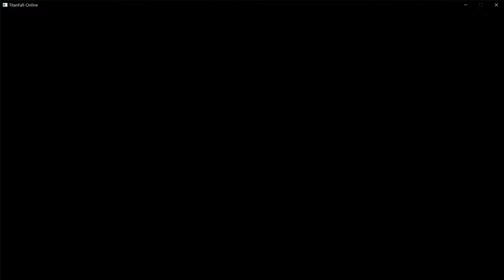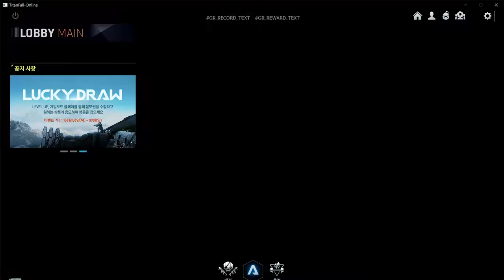[타이탄폴 온라인] - 2일차 라이브 하이라이트 #12